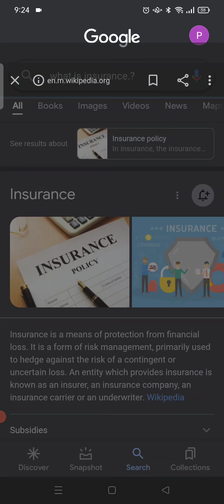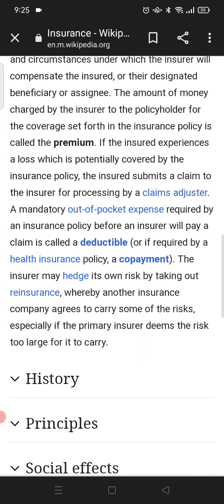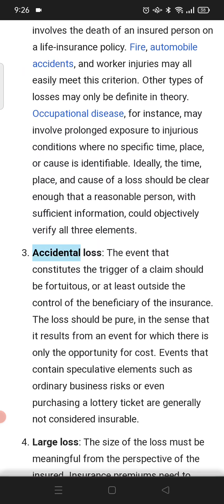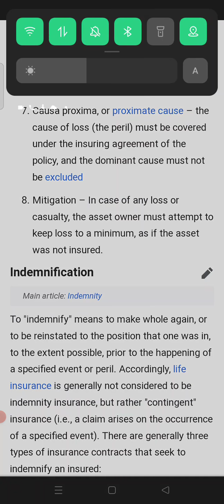What is insurance.?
Today I will talk about what is insurance. We will discuss the basics of insurance in this video.